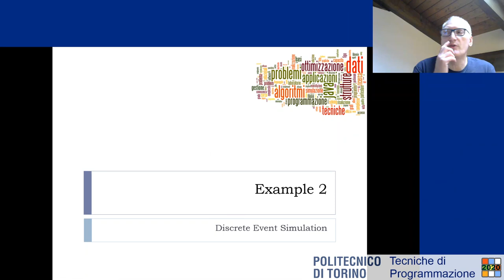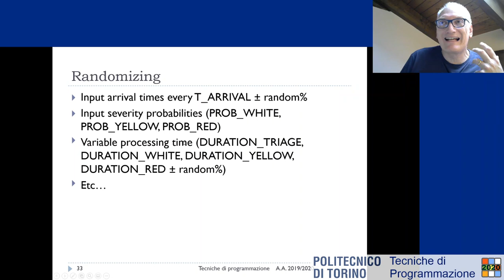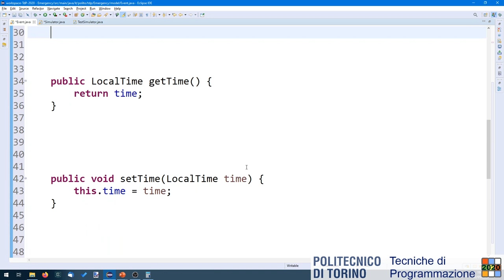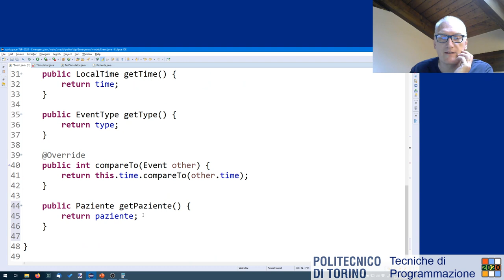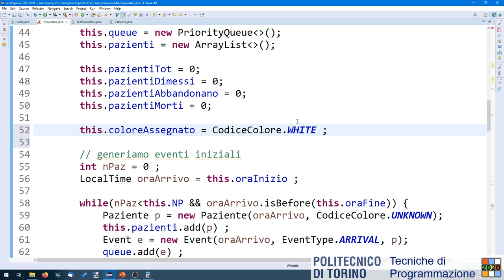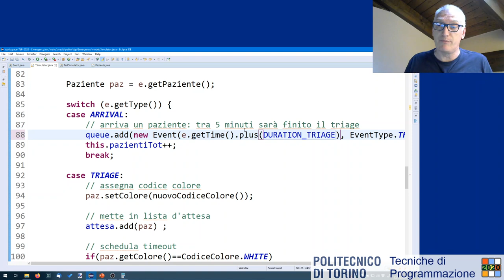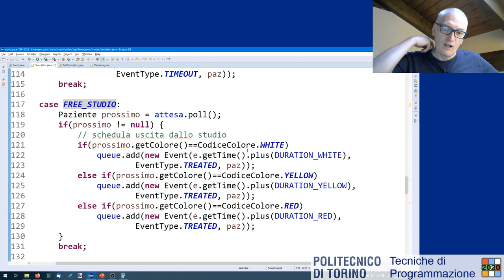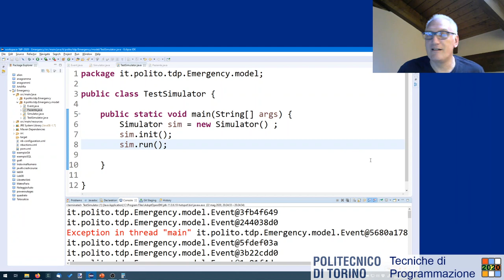TdP-2020-L35: Esercizio simulazione "Emergency"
Lezione 35 del 22/05/2020: Esercizio simulazione "Emergency".